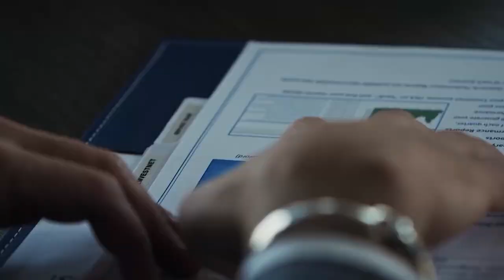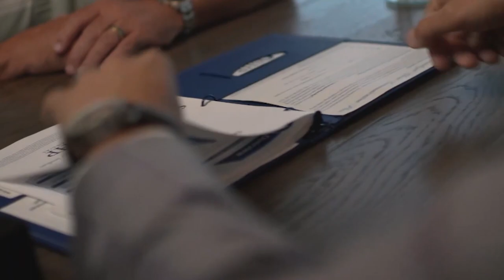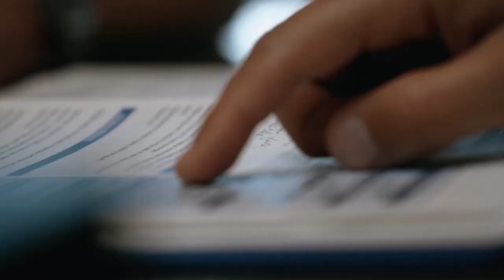Retirement Road Map TV | SHP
No statements made during the Retirement Road Map® podcast shall constitute tax, legal, or accounting advice. You should consult your own legal or tax professional on any such matters. Investments involve risk, and unless otherwise stated are not guaranteed. Our Investment Advisory Services are offered through SHP Wealth Management LLC., an SEC registered investment advisor.  Insurance sales are offered through SHP Financial, LLC.  Our advisors and insurance reps may offer clients advice and/or products from each entity. No client is under any obligation to purchase any insurance product.